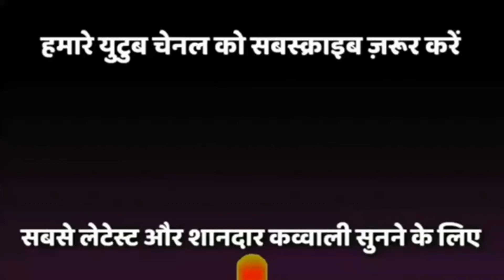ज़िंदगी की क़सम ज़िंदगी आप है | Qawwal-: Raja Sarfaraz ||DarbariZindagi Ki Kasam Zindagi Aap Hai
QAWWALI   SONGS // ZINDAGI KI KSAM ZINDAGI AAP HAI
HAZRAT HAKKU SHAH BABA STUDIO

क़व्वाली की दुनिया में आपका स्वागत है 🤗✌️🤗
@Hakku Shah Baba Studio

Qawwali  Information👇
Voice -: Raja sarfaraz darbari

Occasions : Urs kameti

Organiser : Dargah

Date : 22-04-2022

Venue : HAKK SHAH BABA DARBAR BALAGHAT

Shoot By : Hakku Shah Baba Studio

Lebal : Hakku Shah Baba Studio

Producer : Sageer Ahmed

HAKKU SHAH BABA STUDI0
DIRECTOR\OWNER SAGEER AHMED

All Our Programs Are Very Beneficial This Will Give You The Motivation Live Life THANK   YOUtivation Live Life THANKe Very Beneficial This Will Give You The Motivation Live Life THANK   YOU